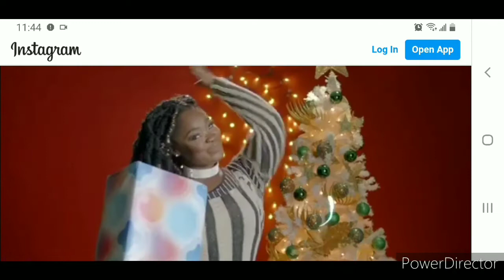RASTA AND CHRISTMAS DONT MIXX IYAH! | COME ON JESSE ROYAL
jesse royal did a christmas ads as a rasta , wah this?